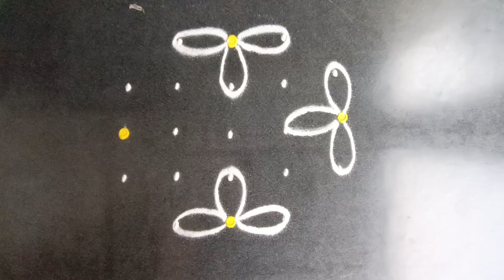Beautiful Daily simple Rangoli Design Priya syama kamma